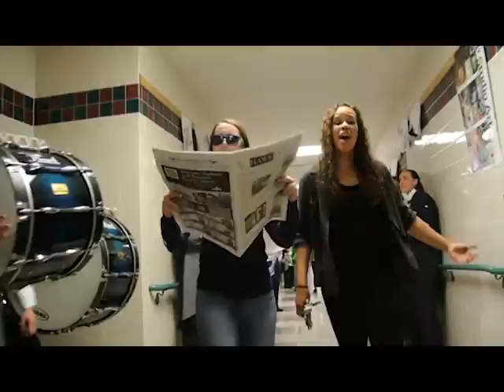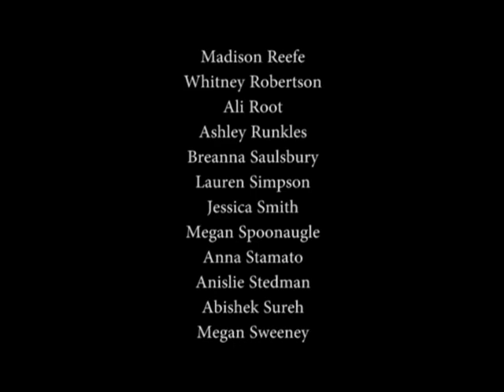Urbana High School LIPDUB 2015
Created in the fall of 2015.
Urbana High School, located in Urbana, Maryland, conducted its first ever LipDub this past school year for their spirit week.
Clubs and classes from all across the school joined together to create this incredibly fun event.
Thank you to M.C. Lennon's TV Studio team for their filming and editing.
Thank you to the National Dance Honor Society chapter at Urbana for all of their organizational efforts.
And thank you to Mrs. Weigelt for making the entire event possible.